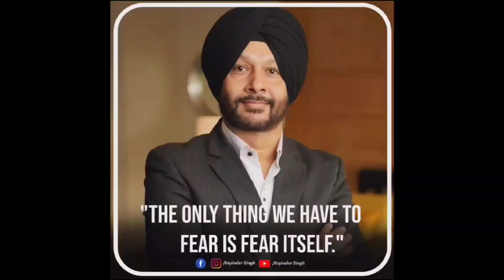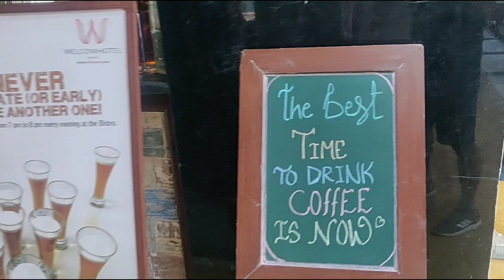Jodhpur Fun.. Birthday celebrations. Food, Travel and Monuments